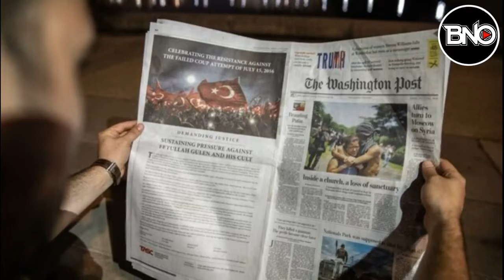Fransa Türkiye'ye Karşı En Güçlü Silahını Akdenize Gönderdi